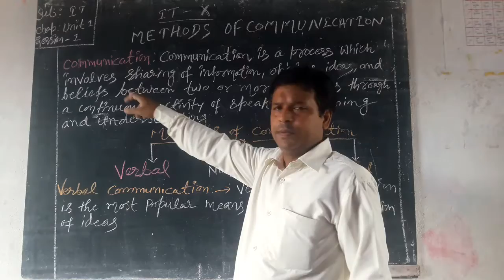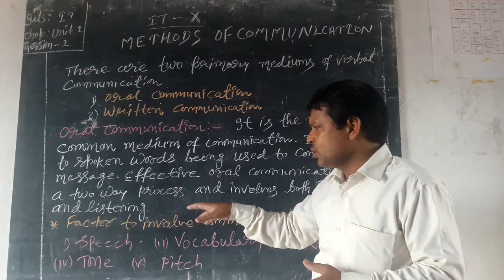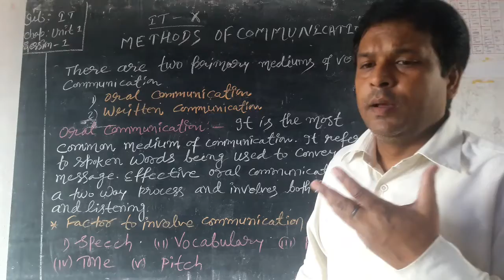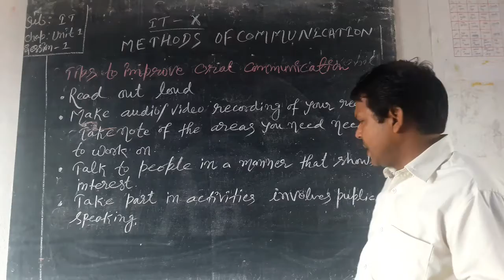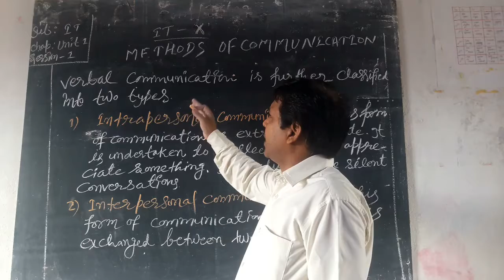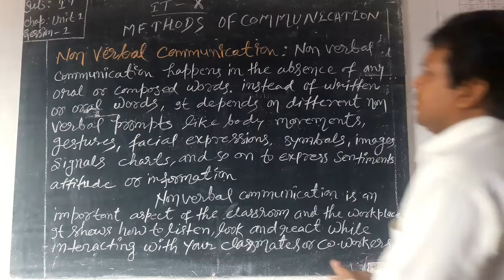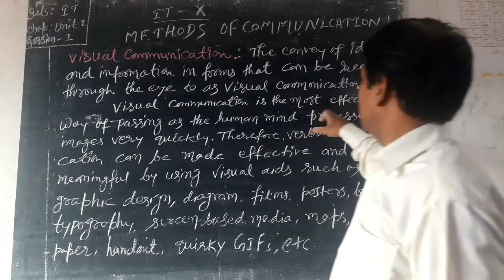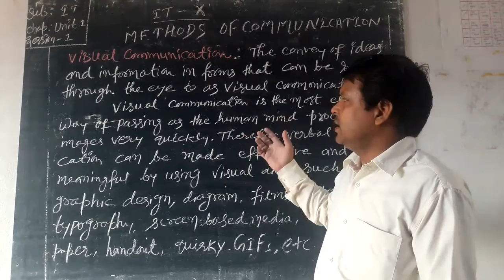IT X TH UNIT-1 (SESSION -1)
METHODS OF COMMUNICATION